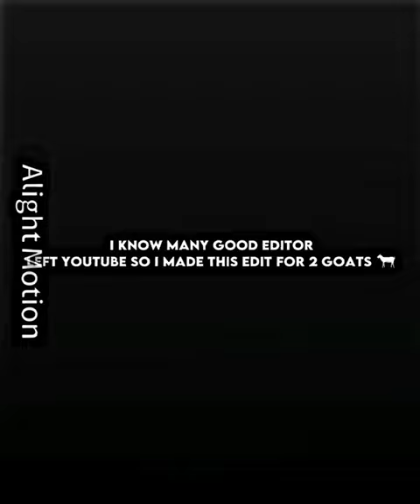jurassic editors 1v1